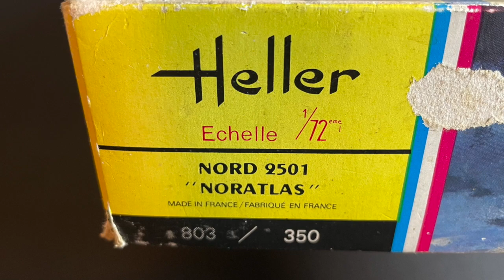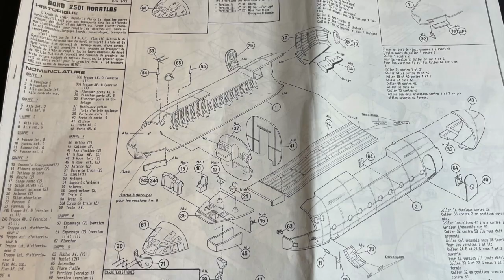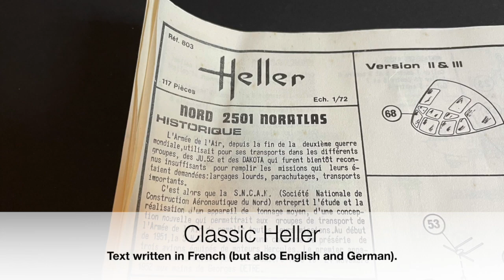Nord 2501 “Noratlas”. Heller 1/72. Review PART I: Unboxing.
Lets open and look at this very old school kit from 1978: The Nord 2501 “Noratlas” from Heller in scale 1/72…

Very nice box-art — almost an oil-painting…

Classic Heller-instruction (in French of course).

Length of this odd bird is 31 cm (12.2 inches) and it contains 112 parts. Seems like a robust and easy build at first glance.

Decals and color schemes for several versions.

Warch part II for a detailed look at the sprues…